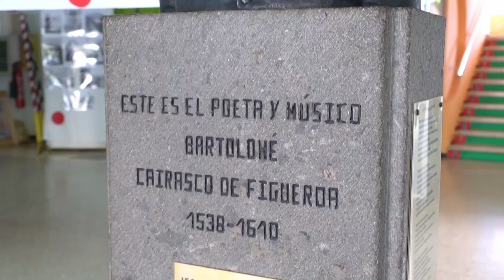VÍDEO CORPORATIVO: ENCUENTRO IES CAIRASCO FIGUEROA - CONSEJERÍA EDUCACIÓN GOBIERNO DE CANARIAS 2020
Una producción de MediaPress Global para el Gobierno de Canarias